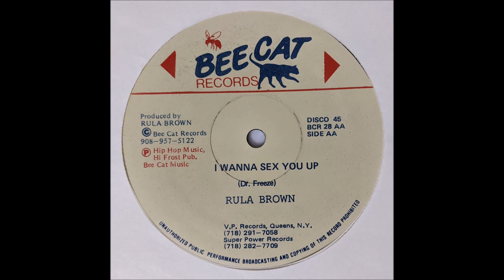Rula Brown - I wanna sex you up (version) [dancehall reggae 12"]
Bee Cat Records